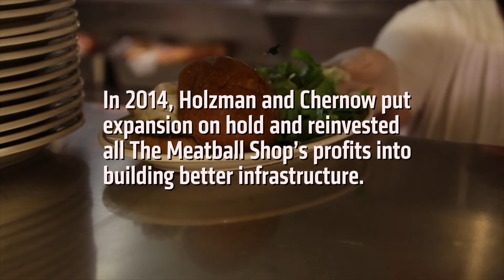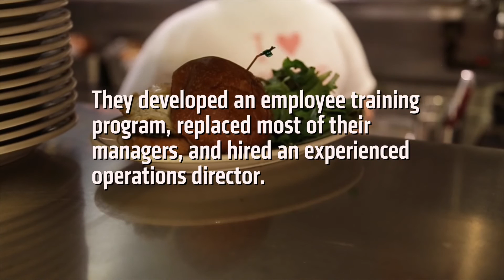What Happened When the Meatball Shop Expanded Too Fast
Seizing on the Meatball Shop's immediate popularity, Daniel Holzman and Michael Chernow opened six restaurants in four years. But they were in over their heads.